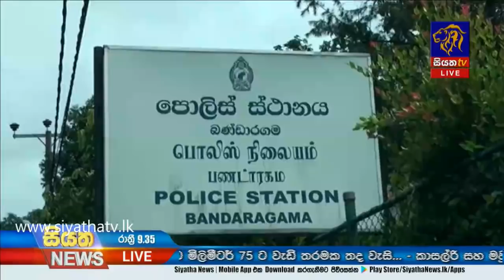Siyatha News | 09.35 PM | 09 - 09 - 2020